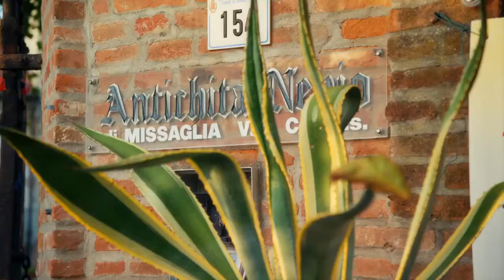18th Century Huntsman and Hounds Scene - Salvage Hunters 1708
18th Century Huntsman and Hounds Scene - Salvage Hunters 1708